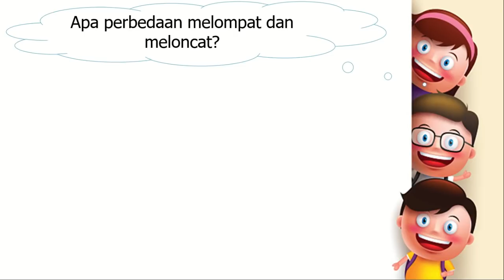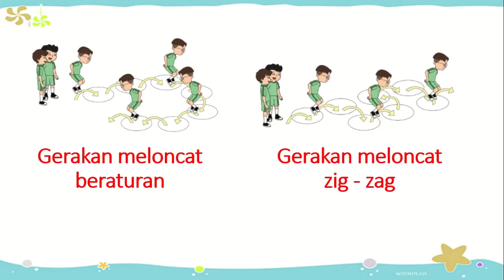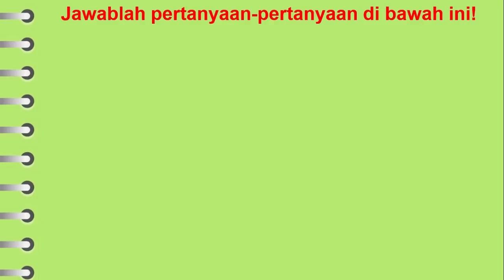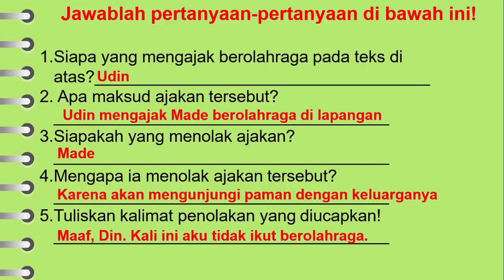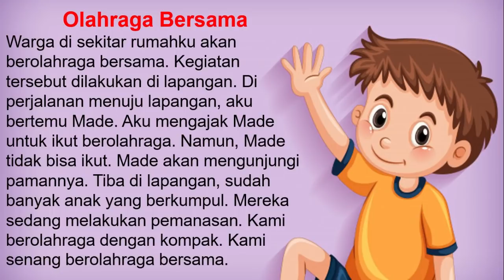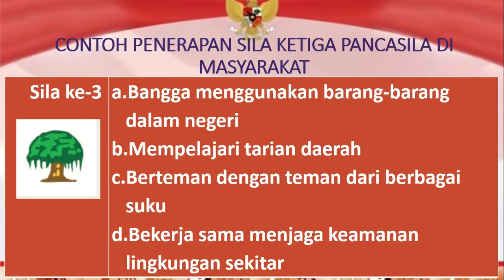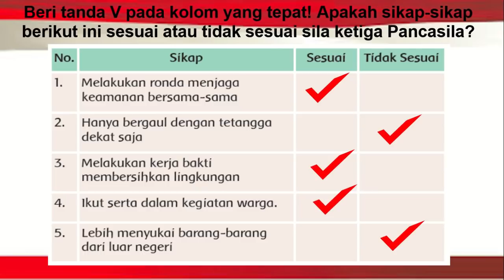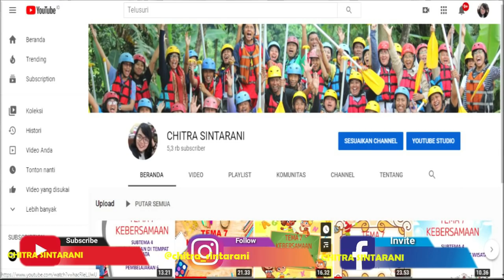Kelas 2 Tematik : Tema 1 Hidup Rukun Subtema 4 Pembelajaran 5